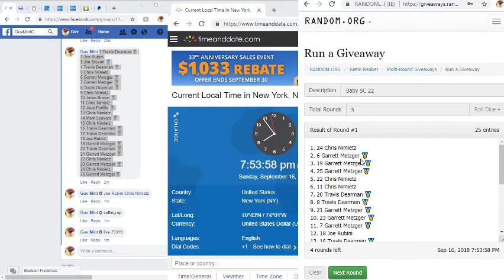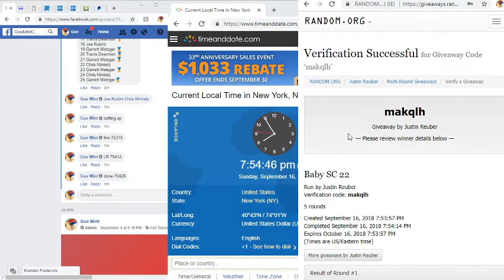2018 09 16 baby SC 22